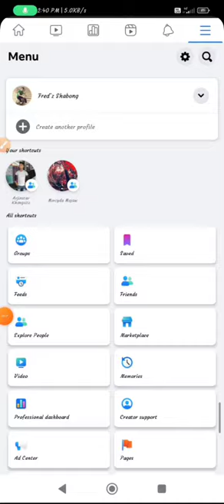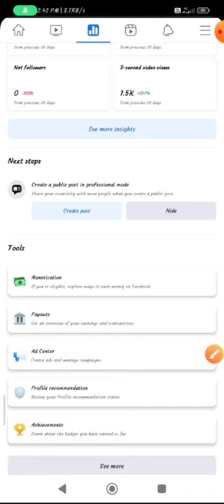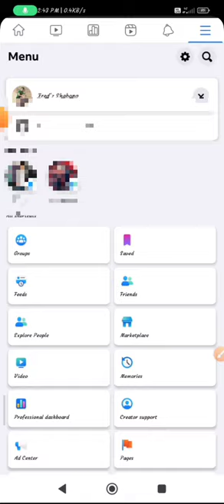kumno ban kamai pisa♥ napoh Facebook♥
kumno ban kamai pisa zuppe ludo
kalad kamai pisa online free investment
free money no investment

Wanri pangrope
Ka Juk
Sati ksiar
Ka Juk
car
cow
cake
fish

Iap u Iove you talang
Da iap u Ai love you tang
Shnong shangpung
Ha ka Shnong shangpung bom iap ki pait bah
kynsan kynsan
jingrwai flipkart
jingrwai ailad

windraw pisa napoh fewin
windraw pisa napoh winzo
windraw pisa napoh vclub
windraw pisa napoh Facebook
windraw pisa napoh Instagram.
windraw pisa napoh telegram